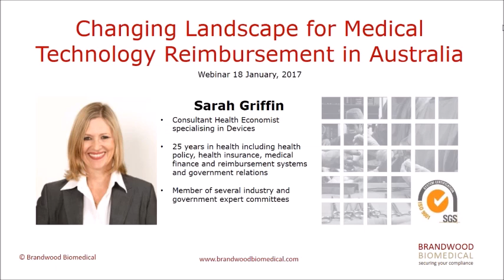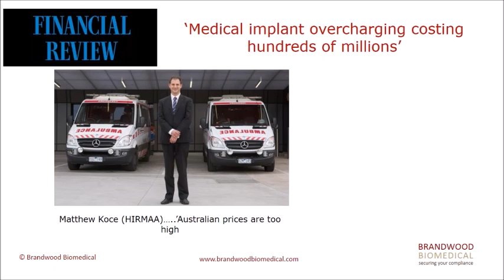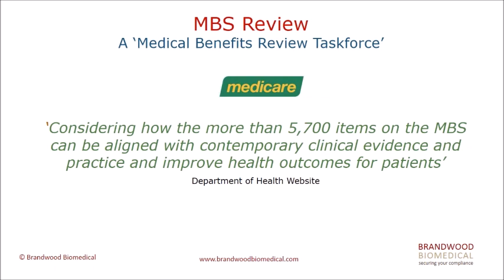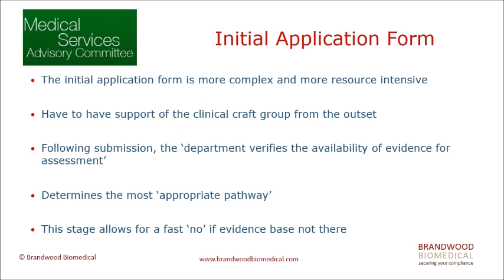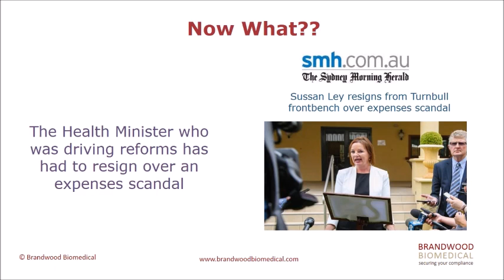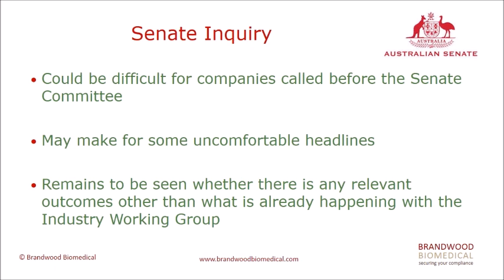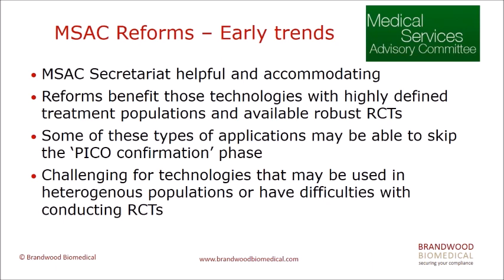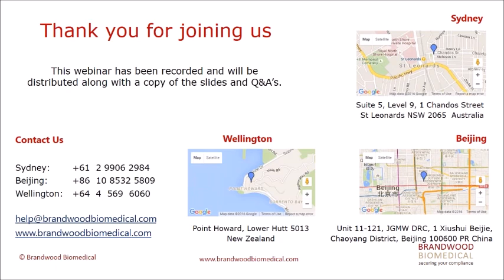Webinar (Jan 2017): Changing Landscape for Medical Technology Reimbursement in Australia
With changes announced to some prostheses prices, a Senate inquiry and continuing reform of private health insurance, 2017 is set to be an eventful year for suppliers of medical technology to the Australian market.

Australia continues to be an excellent market for medical technology but it has a complex and changing landscape for suppliers.

Join Sarah Griffin, Principle Reimbursement Consultant as she analyses the current situation and looks at the likely scenarios for the future.